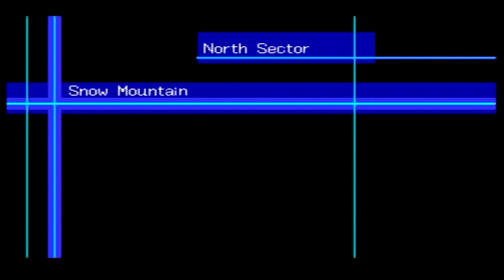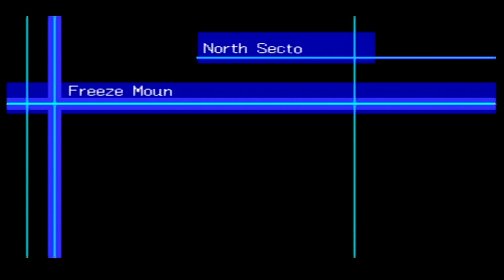Oh so thats how you get DNA digivolution! Digimon World 2003 Part 72 NC